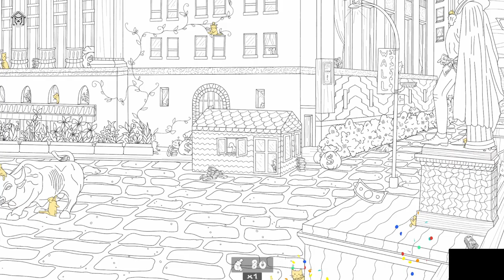100 Capitalist Cats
Meow.

Like Cats? Then Like
Like Cats? Then Comment